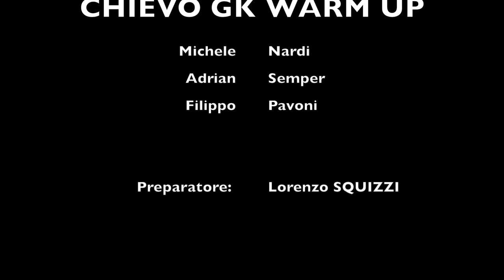| CHIEVO VERONA GOALKEEPER TRAINING| Nardi, Semper, Pavoni, Squizzi | ALLENAMENTO PORTIERI |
We are a team of goalkeeper's coach who want to improve our knowledge.
We are going to publish weekly and monthly some videos of other coaches to grow together.
Siamo un gruppo di allenatori di portieri che desiderano migliorare le proprie conoscenze.
Pubblicheremo settimanalmente e mensilmente alcuni video di altri coach per crescere insieme e confrontarci.
Nous sommes une équipe d'entraîneurs de gardien de but qui veulent améliorer nos connaissances.
Nous publierons des vidéos hebdomadaires et mensuelles d’autres entraîneurs pour grandir ensemble.
Somos un equipo de entrenadores de porteros que quieren mejorar nuestro conocimiento.
Publicaremos videos semanales y mensuales de otros entrenadores para crecer juntos.